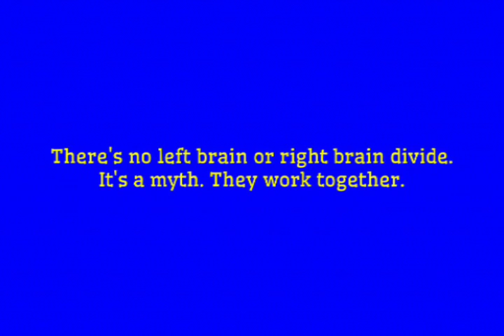DYK 53 - People 28